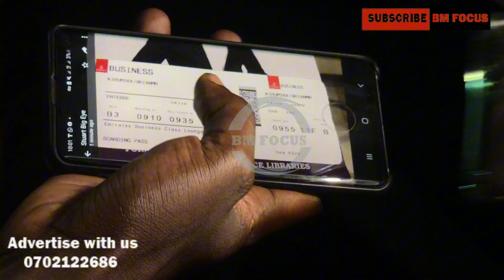Bryan White akomyewo Mukabwe, awanda muliro Bana Uganda mwamulyamu olukwe Naye yesawa abalageko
Bryan White akomyewo Mukabwe, awanda muliro Bana Uganda mwamulyamu olukwe Naye yesawa abalageko Brian White on NBS bryan white foundation Brian white foundation Bryan white in Uganda